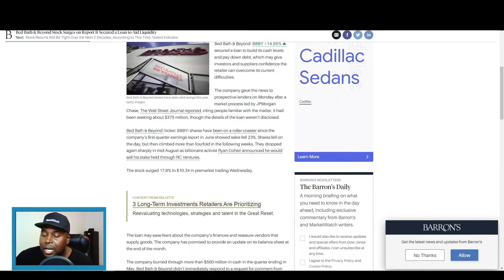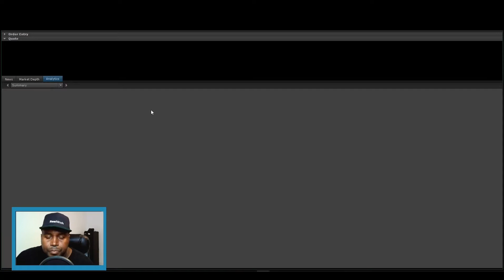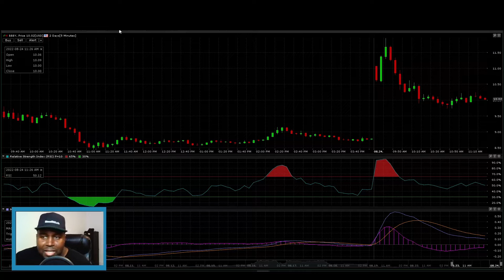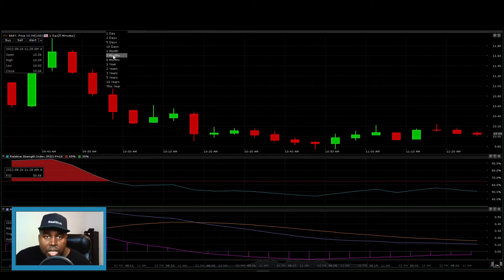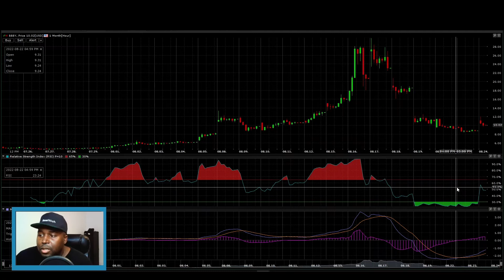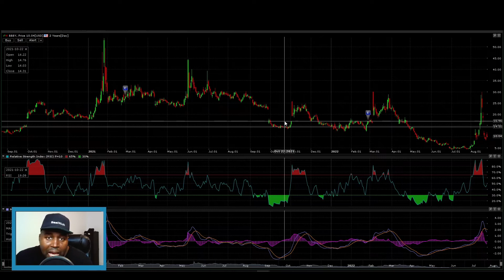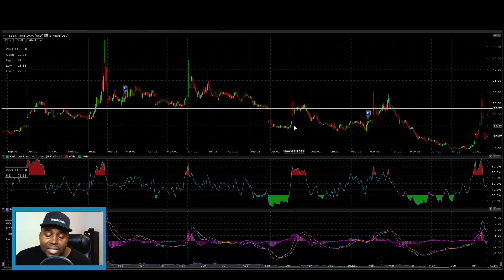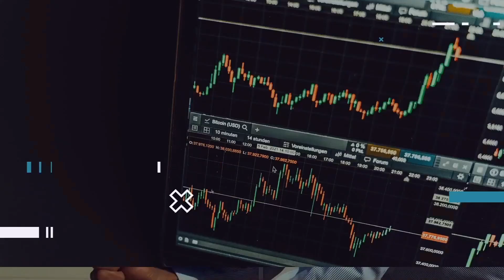Bed Bath Beyond Stock BBBY Surges on new Deal news! Should you Buy BBBY stock?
Should you buy bed bath beyond stock? Should you sell bed bath beyond stock? Bed Bath Beyond surges on new loan deal.

Please note investments can be very risky when not done properly. Please invest responsibly and always do your research before you invest. If your are NOT sure how to invest your money please speak to a financial advisor before you invest in stocks, FOREX, CRYPTO-Currencies and other investments. This channel is not responsible for any loss of investments. This channel is only for entertainment and information purposely only.